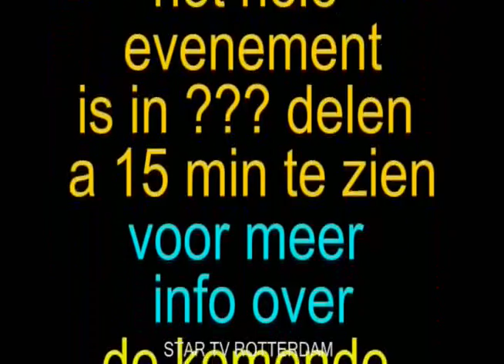Cafe Vreewijk finale talentenjacht 2010 Rotterdam vrijdag 05-11-10 deel 98-107.divx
Cafe Vreewijk  finale talentenjacht 2010 Rotterdam vrijdag 05-11-10 deel 98-107
Patrick John Hiat A little faith .
Pricilla Anoek Nobodys wife .
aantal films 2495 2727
beste mensen het hele evenement    98 107
mail naar
OF TELEFONISCH OP NR.
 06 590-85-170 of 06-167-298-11